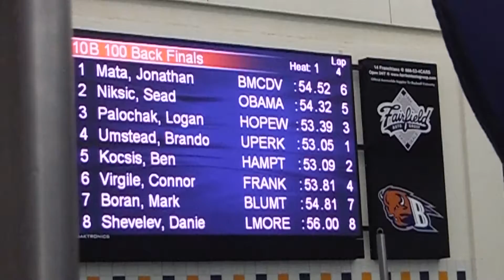Sead 54.32 in 100 back in PIAA Consol Finals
Sead swims 100 back in consol finals at 2015 PIAA Class AA Meet in 54.32. He beat his prelim time. PR from WPIAL meet.